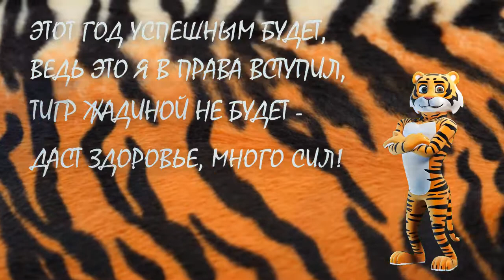2️⃣0️⃣2️⃣2️⃣ 🐯 наступил 1 февраля 🥂 Поздравляю вас!